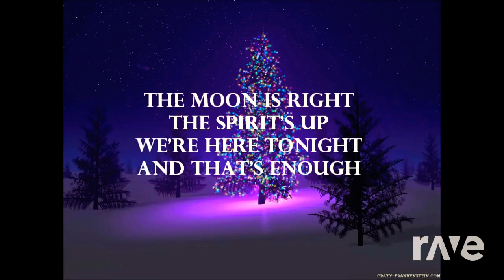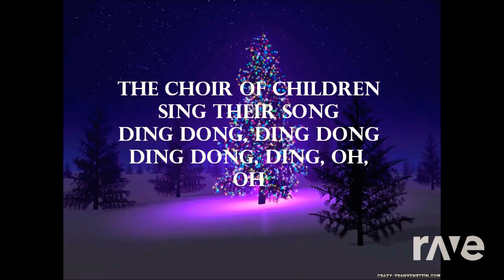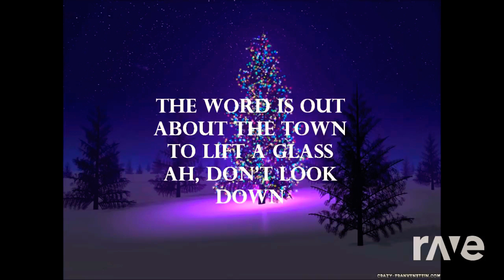Simply Permission RaveDj